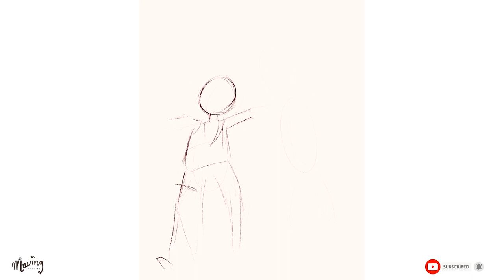Speed Painting in Procreate l Vol#04 l Hot touch l These Days ☀️🔥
Hot Touch These Days ☀️🔥 31°

Give a thumbs up :) or Down ;p And do let me know if there's any improvements to be done before uploading my next video !!!
I really really appreciate your Support. :)